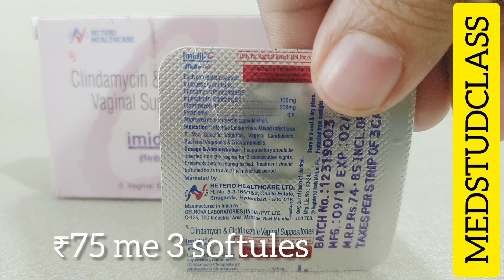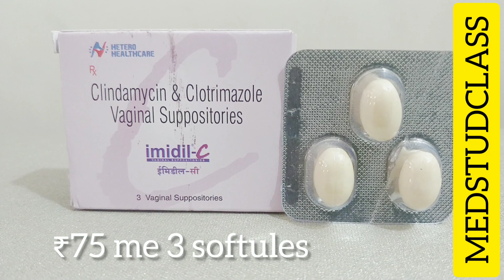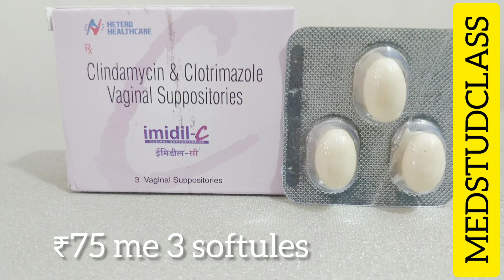Imidil C softules clindamycin clotrimazole vag#nal infection white discharge